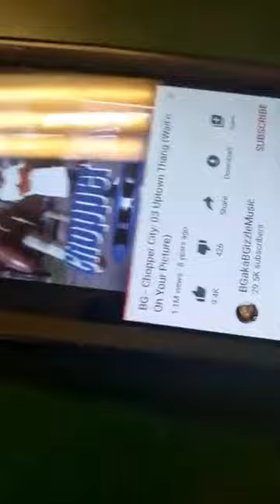Mystikal & Maal The Pimp backstage in Jackson,MS bumping "B.G."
Mystikal & Maal The Pimp backstage on the "Legends Of Hip Hop Tour" listening to B.G. "Uptown Thang"